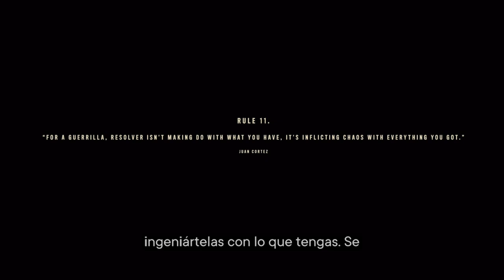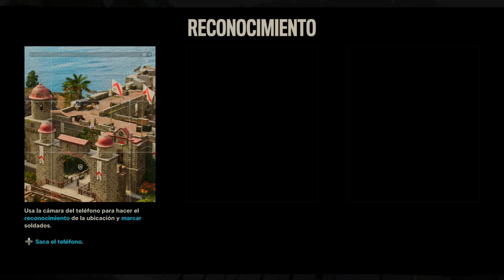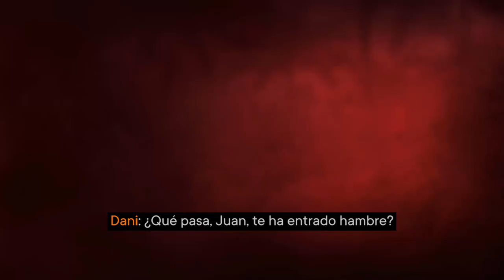far cry 6